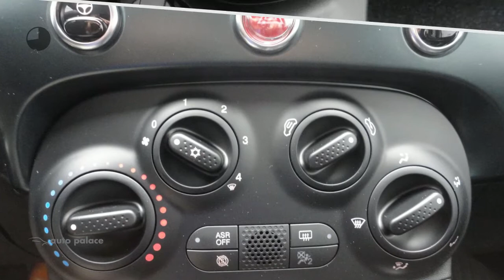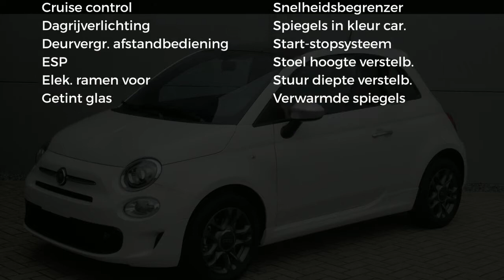Fiat 500 1.2 69pk Rockstar Automaat|UIT VOORRAAD LEVERBAAR